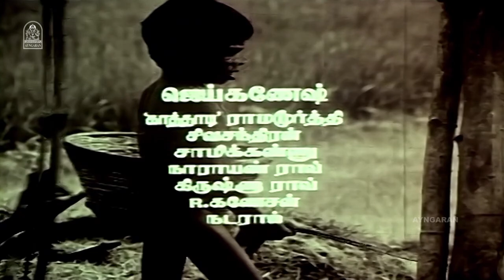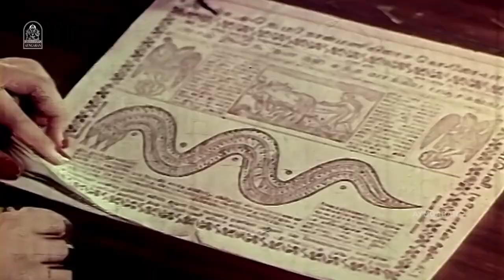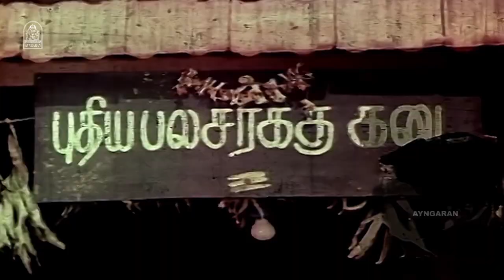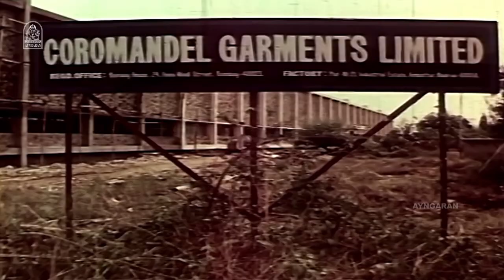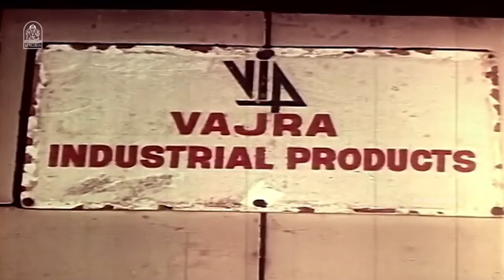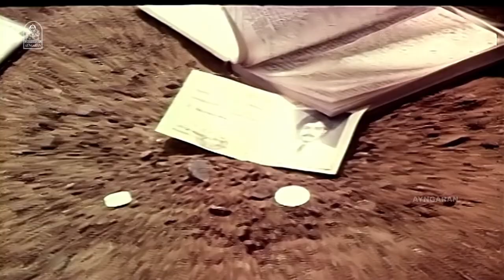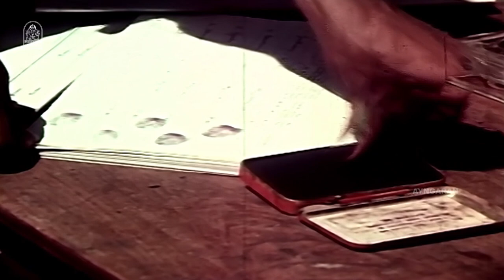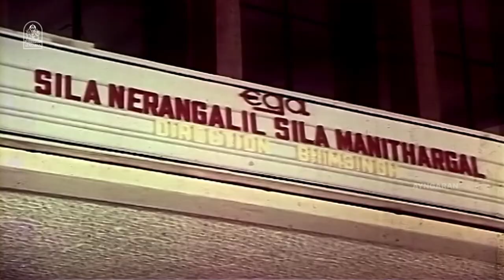Pattina Pravesam HD Full Movie பட்டினப் பிரவேசம் | Sivachandran | Sarath Babu | JaiGanesh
ayngaran Watch Pattina Pravesam HD Full Movie . Pattina Pravesam is a 1977 Indian Tamil-language drama film written and Directed by K. Balachander. It is based on the play of the same name, written by Visu and staged the same year. The film stars Delhi Ganesh, Sivachandran and Sarath Babu . The Movie Pattina Pravesam Was Produced by Premalaya Films . The Sound Track and Music Was Composed by M. S. Viswanathan.

Synopsis:-
A family from Karimangalam, a village, moves to a city hoping to lead a better life. They face challenges while making a living and end up losing everything in the process.
Movie Credits:-
Starring
Delhi Ganesh, Jai Ganesh, Sivachandran, Sarath Babu
Production Company  - Premalaya Films